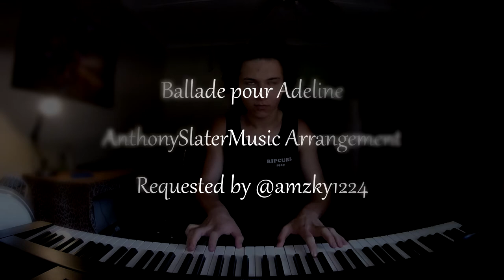Ballade pour Adeline (Piano cover)